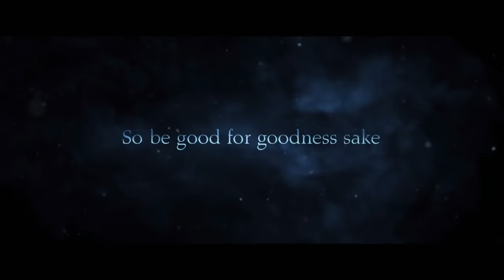Santa v. Krampus: The First Noël Fan Made Trailer (2016) Adam Scott, George Buza Horror Movie [HD]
Synopsis: After Krampus terrorizes another family for their domestic transgressions, Santa Claus, the arch nemesis of the demon, has had enough of his wrongful punishments and decides to take him on in a battle to the death. Whoever wins will rule the season of Christmas for eternity.

Be sure to turn on notifications for plenty more videos to come!

God bless.